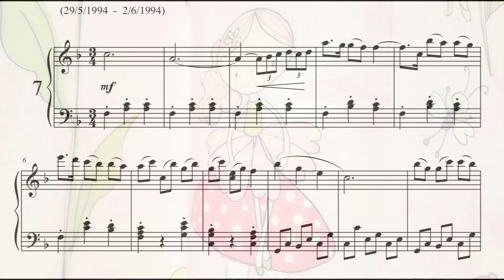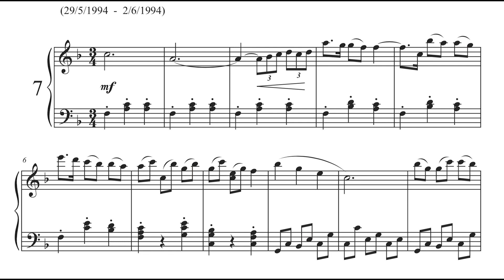Il valzer delle bambole (da Scene infantili n°7 - 1994)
Brano facile per pianoforte (1994)